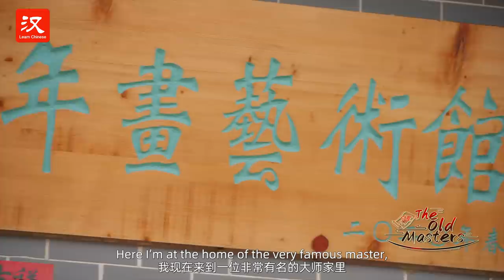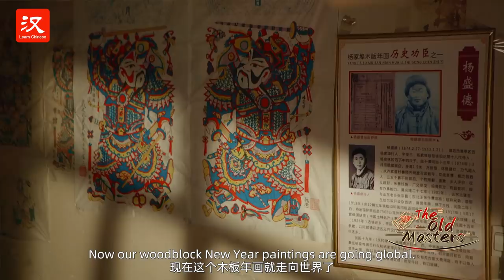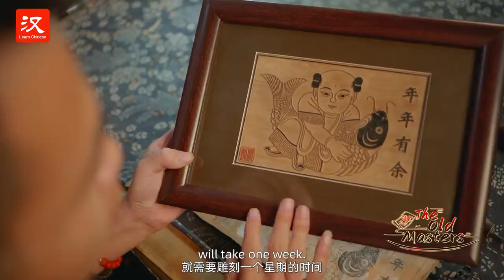The Old Masters EP06: Chinese New Year Painting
【Chinese New Year Painting】看！年画！爷青回！
The Yangjiabu Woodblock New Year Painting is a special decoration put on doors during the Spring Festival in China. This kind of painting has a history of over 600 years. Follow Rachel to meet Master Yang who has devoted his whole life to making these paintings and learn how he does it!